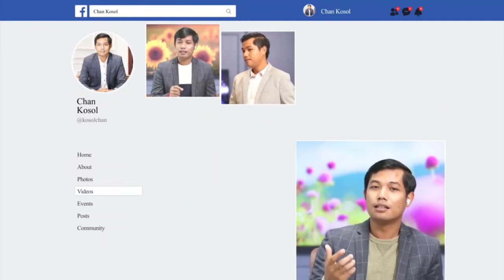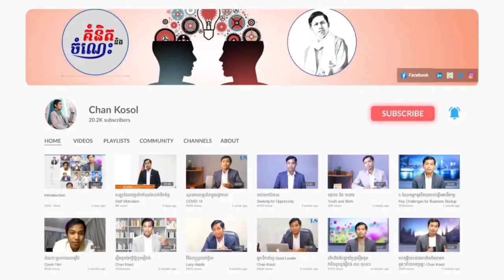សន្សំ Credit និងទំនុកចិត្ត